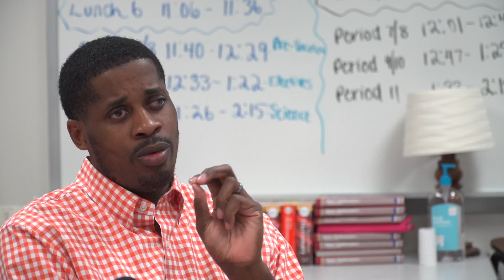Interview With James Jones 2